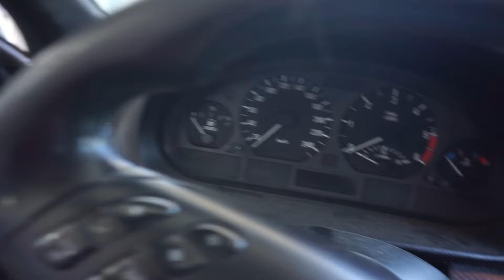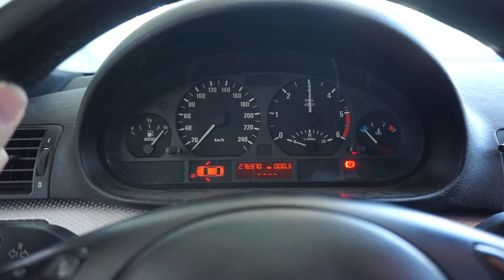BMW E46 320D 150CV - [Matajuanchos]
Nos embarcamos en una nueva aventura, donde vamos a intentar solucionar unos problemas del coche de mi amigo. Ya que el BMW SERIE 3 E46 tienen una falla en la electronica que hace que no funcione bien. Así que vamos a ponernos manos a la obra para poder soluciuonarlo.

También os recomiendo que os pasaseis por mis redes

Material de grabación:
WebCam: Logitech C920 HD Pro
Micrófono: Blue Microphones Snowball Ice
Soporte micrófono: Neewer
Capturadora: Avermedia LGP LITE
Cámara principal: Sony alfa 5100
Cámara secundaria: Go pro hero black 5
Silla: Newskill Takamicura
Alfombrilla: Newskill Atami
Soporte de cascos : Newskill Ashi
Teclado: Mars Gaming MK4R
Cascos: ASTRO a50 3º generación
Switch : TP-Link TL-SG105